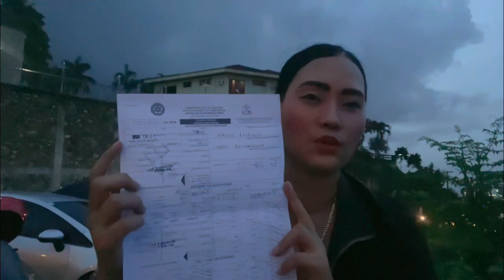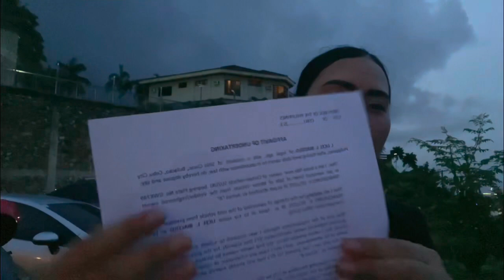LTO VIOLATION REQUIREMENTS FOR JEEPNEY 2021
LTO ALARM | VIOLATION PAYMENT